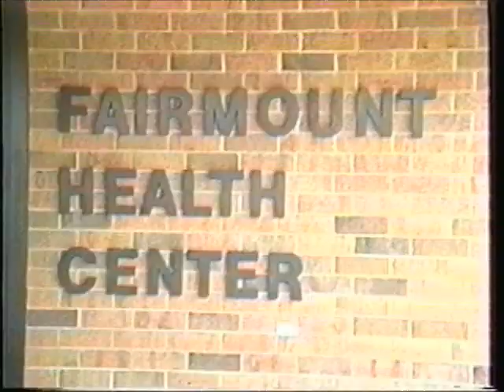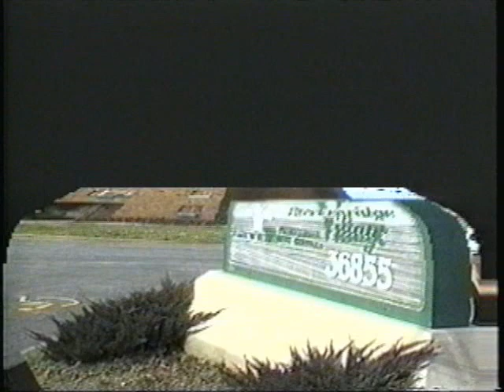Ohio Living Breckenridge Village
Ohio Living Breckenridge Village gives you the freedom to live life your way. As a life plan community, we provide the opportunity to choose housing that complements your lifestyle.